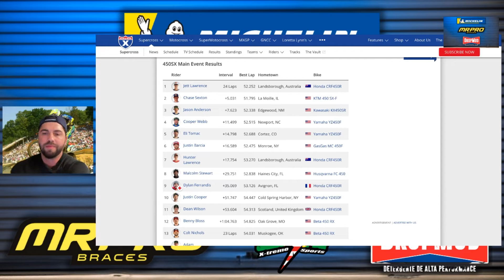O SHOW DE JETT LAWRENCE | CORTES LS SHOW #67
O piloto Honda Jett Lawrence é realmente um fenômeno e aqui podemos ver  o porque.

Patrocínios:

A performance que você sonha com o custo beficil que você merece!

As únicas joelheiras articuladas que te permite sentir a moto!

Tudo que você precisa para o seu site!

Sua moto e seus equipamentos zero novamente.

O equipamento dos sonhos